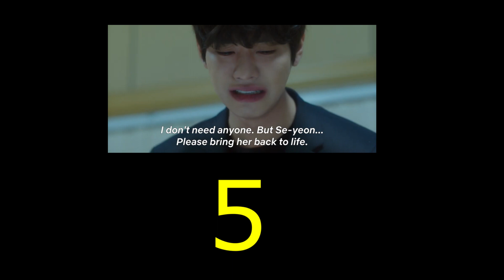Doramas que você "NÃO" vai querer assistir!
Fala galera!
Nesse vídeo eu indiquei para vocês 5 doramas que vão fazer você querer maratonar, doramas empolgantes que vão agradar todo mundo. Confira o vídeo!

SIGA NO INSTA: @QUIDRAMAK